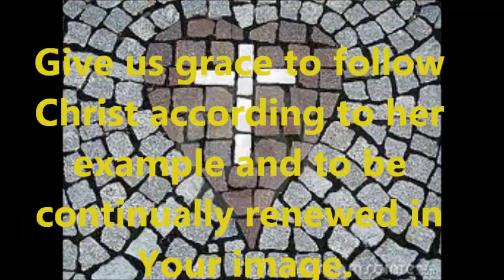Saint of the Day - 17 August - St. Clare of Montefalco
St. Clare of Montefalco
1268 -- August 18, 1308
Also called St. Clare of the Cross, was an Augustinian nun and abbess.
When Clare died in 1308, an image of the Cross was found imprinted on her heart, and her body remained incorrupt.
She was canonized by Pope Leo XIII on December 8, 1881.